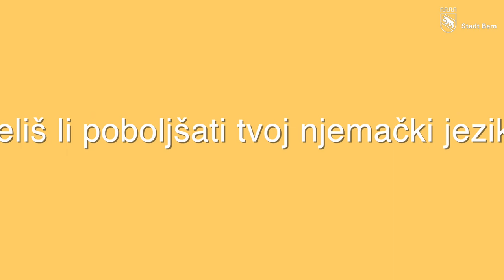Deutschbon Stadt Bern (mit Untertiteln in Serbisch/Bosnisch/Kroatisch - Српски /Bosanski/Hrvatski